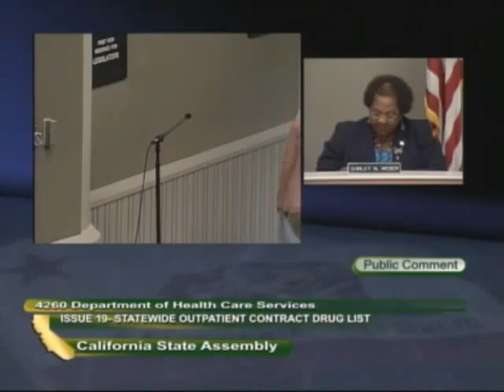Apr 07 04 Asm Budget Sub Health